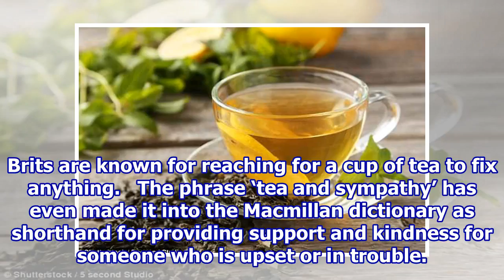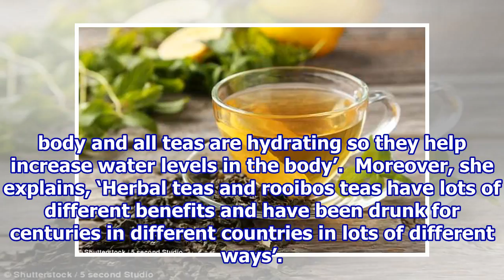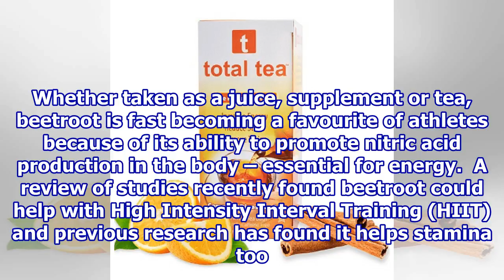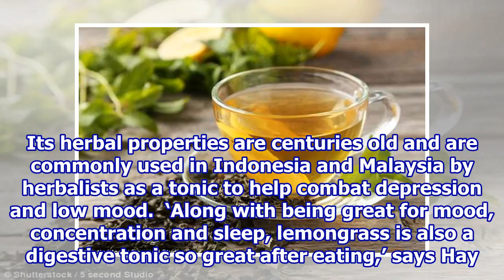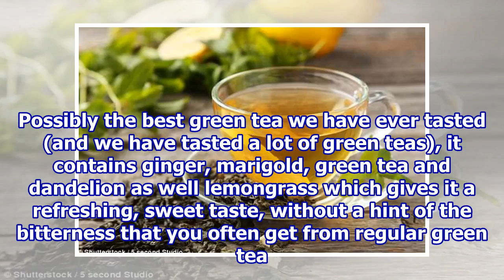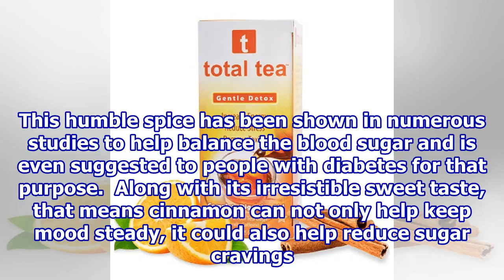Tea can make you happier, give you more energy, detox your body.